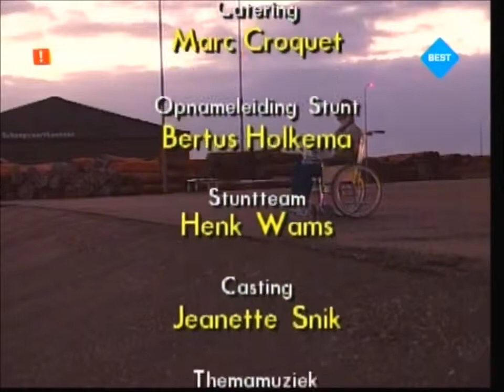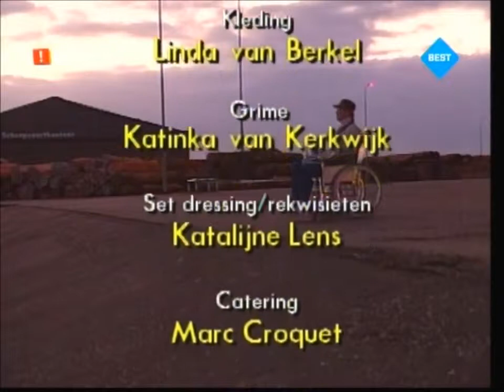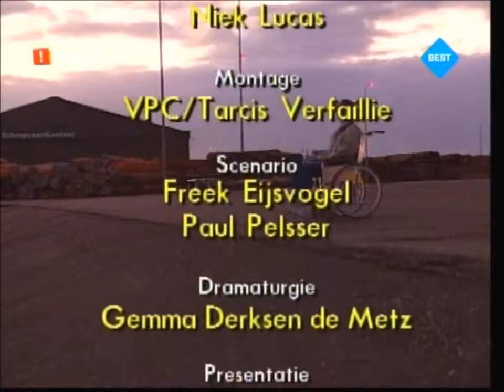12 Steden, 13 Ongelukken - Delfzijl ''Afscheid'' S02E04 (1991)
Uitzending van 26 oktober 1991 Regie: Wouter Stips, geschreven door Paul Pelsser Anita gaat met haar moeder op vakantie. Als Tiest besluit zijn auto te .

Uitzending van 16 november 1991. Vera wint een half jaar vioolessen in Italië, maar haar vriend Jos is er niet echt enthousiast over; hij houdt de brief met de .

Item in Jules Unlimited. Achter de schermen bij de opnames van de stunt van afl. Delfzijl. Presentator Pieter-Jan Hagens legt de werking van een steadicam uit.

Uitzending van 1 april 1990. Regie: Richard Vierbergen, Geschreven door Lenny Klijn. Als Willem tijdens een avondje-uit geld nodig heeft, gaat hij in alle .

Uitzending van 21 december 1991 Regie: Wouter Stips Geschreven door: Ajé Boschhuizen Met: Apolonia van Veen,